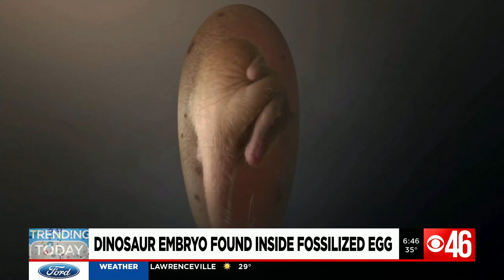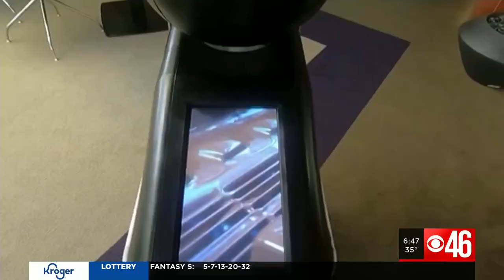72-million-year-old dinosaur embryo found in fossilized egg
72-million-year-old dinosaur embryo found in fossilized egg.